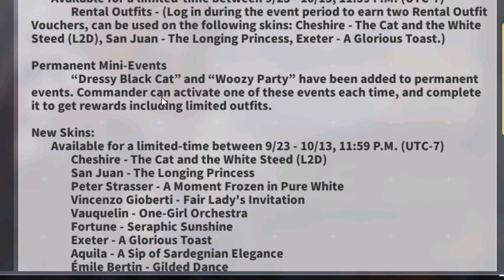Nimi STOLE my MONEY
Nimi drains my wallet once again.

Clips are from Slow Ahead
Bunny Panic!! (Rabi Ribi)
Rabi Ribi Park (Rabi Ribi)
Clockwork Action (Spiral Knights)
-smoking room- (Duck Game)